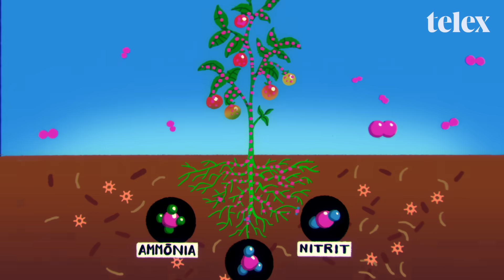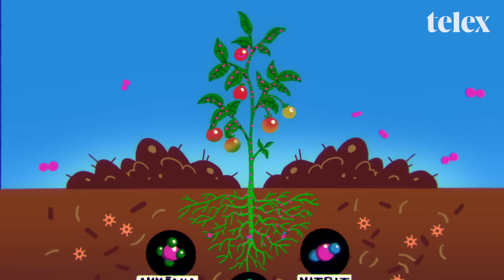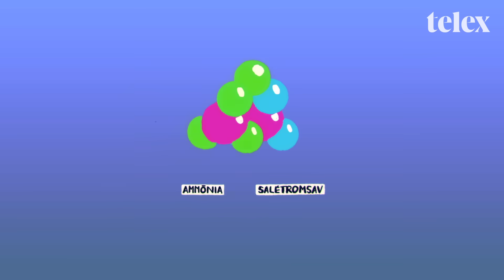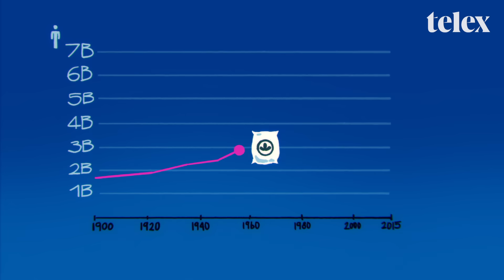Mi az, ami nélkül feleennyien lennénk a bolygón? | Telexikon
A műtrágya évszázados jelentőségű technológiai ugrás volt, de aztán annyira rászokott az emberiség, hogy ma már úgy függünk tőle, mint valami drogtól. De mi olyan nagy cucc benne, miért elképzelhetetlen nélküle az életünk, és a testünk mekkora része volt valamikor műtrágya?

animáció: Fillér Máté